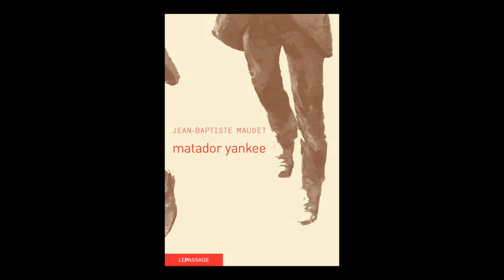Jean-Baptiste Maudet - Matador Yankee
Jean-Baptiste Maudet vous présente son ouvrage "Matador yankee" aux éditions Le passage.